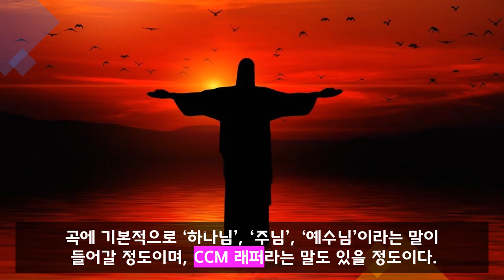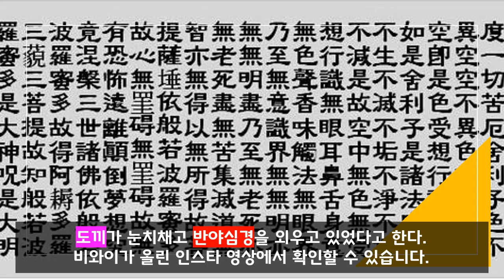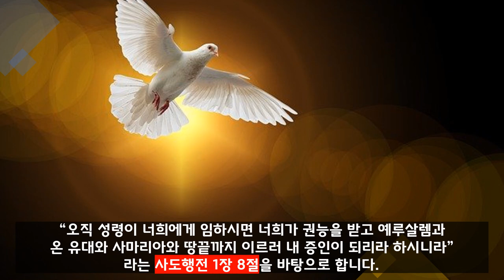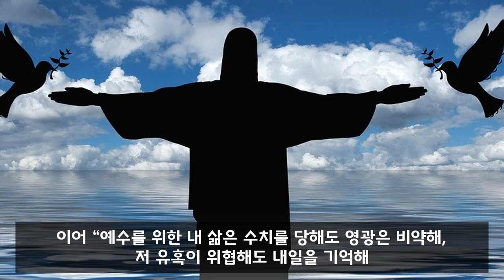[크리스천튜브] 크리스천 비와이(BEWHY) "신은 죽었다던 니체는 죽었다". 새 앨범 'Neo Christian Flow' 발매. (feat. 심바 자와디)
래퍼 비와이가 부활절을 맞아 4월 12일 새 싱글 앨범 ‘Neo Christian Flow’를 발매했다(feat. 심바 자와디).  요한복음 3장3절과 사도행전 1장8절을 기반으로 한 노래는 행위가 아닌 예수님로 인해 구원을 받아  ‘Neo Christian'(신 기독교인)으로 거듭난다는 내용으로 하나님께 영광을 돌리는 노래이다.